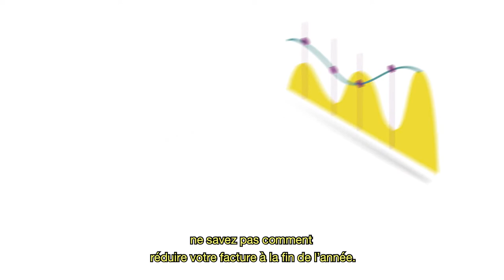Achat groupé d'énergie Macif Avantages